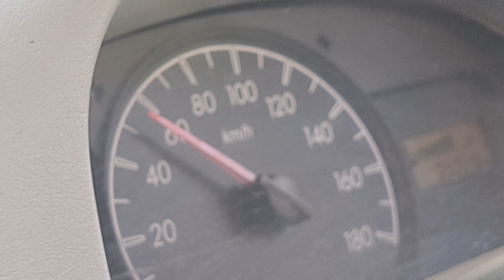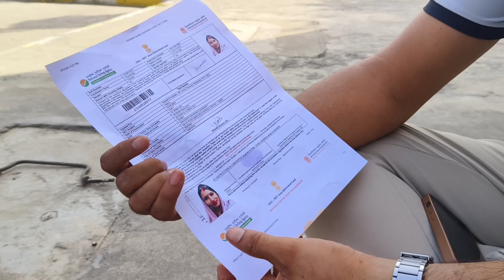MDU UNIVERSITY ROHTAK ❤️ || HARYANA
Welcome to Dhram Rajput Vlogs, your ultimate travel companion! In today’s video, we take you on an exciting journey through the beautiful and historic campus of Maharshi Dayanand University (MDU) Rohtak.

- The stunning architecture of MDU University
- Key landmarks and iconic spots on campus
- Student life and vibrant atmosphere
- Tips for prospective students and visitors

MDU Rohtak is not just an educational institution; it’s a place full of life, culture, and history. Whether you're a student, alumnus, or just someone interested in exploring new places, this vlog is for you!

💬 Comment your thoughts and experiences at MDU